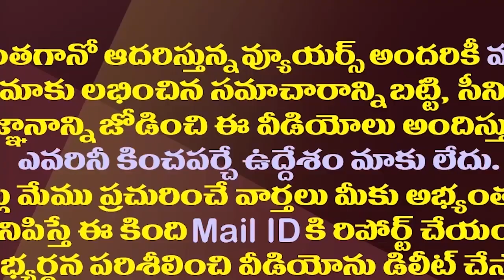జూనియర్ ను దెబ్బతీసేందుకు బాలయ్య స్కెచ్..అది అంత ఈజీయేనా?| Balakrishna Big Plan Against Jr NTR